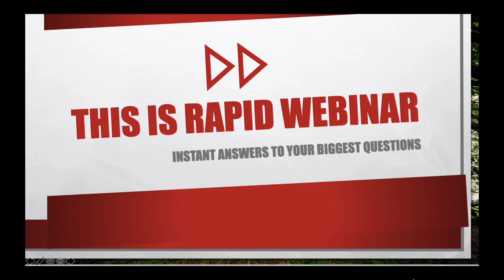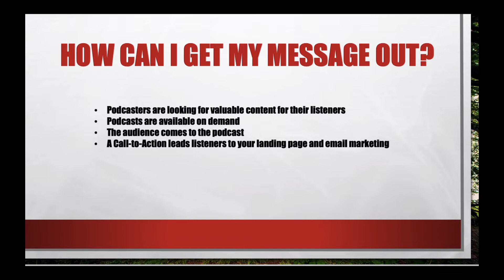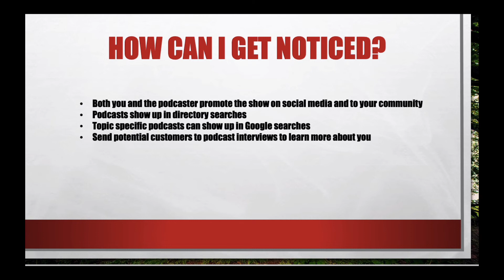Learn Guest Podcasting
Start Guest Podcasting! Learn how to find, research and contact podcasts for an interview using this exclusive D-I-Y Expert's Guide

I'm Case Lane, the founder of Podcast Guest Star. When I set out to do a podcast book tour, I had no idea where to get started. So I did the research and discovered 'the hard way' how to become a guest on podcasts. Now I've put all this information together for you to have 'the easy way' of becoming a podcast guest.

to get your copy of The Expert's Guide to Finding Podcasts for An Interview

And start finding your interviews today!